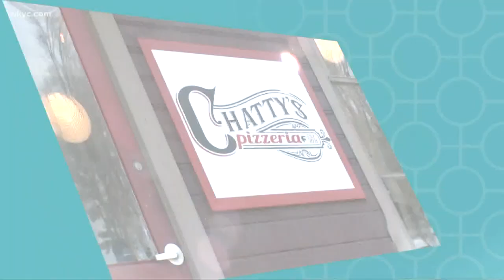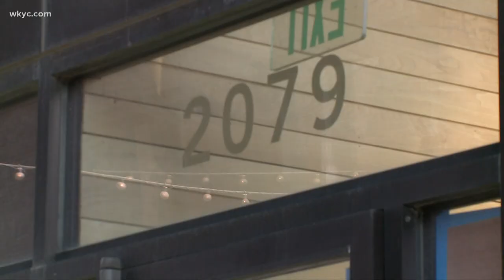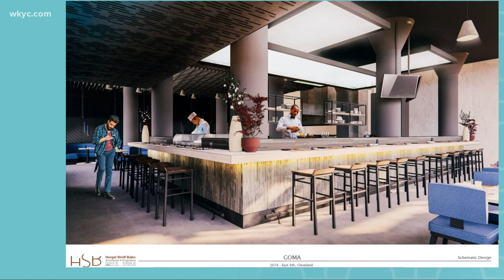The three new restaurants to check out in Cleveland this year: Doug Trattner reports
The three restaurants: Goma, Chatty's Pizzeria, and Bar Italia each offer up something new. Doug Trattner reports.